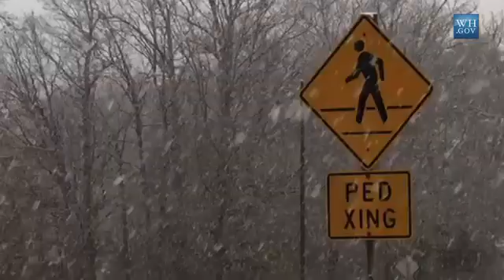The Polar Vortex w/ John Holdren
A more relaxed jet stream is caused from a weakening temperature differential between the Arctic and mid latitudes, causing cold air to travel more southward is the "new" normal thanks to global climate changes...